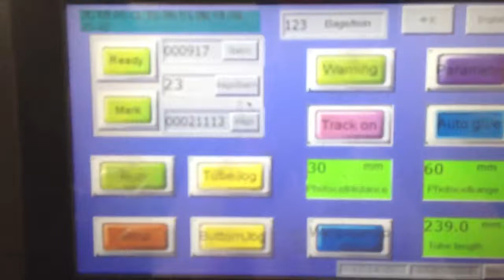HD 200 SOS Paper Bag Machine with inline one color printing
Leading & main supplier of PAPER BAG MACHINES in global market.